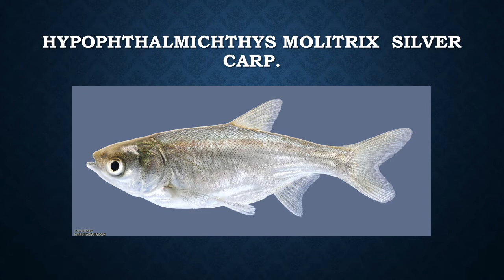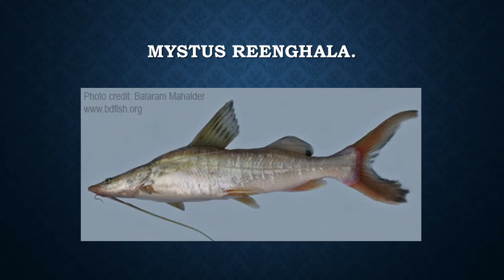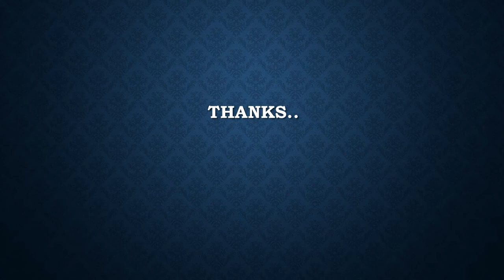fresh water fishes in pakistan